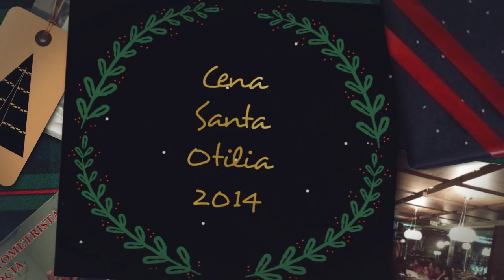Intro Cena Santa Otilia 2016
Bienvenida Introducción Cena de Hermandad Santa Otilia del Colegio Oficial de Ópticos-Optometristas de la Región de Murcia.